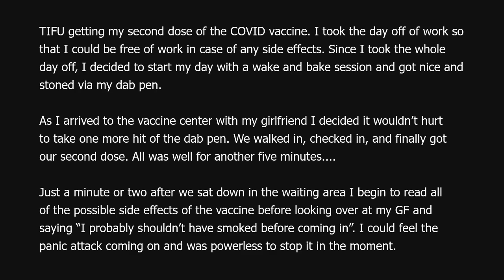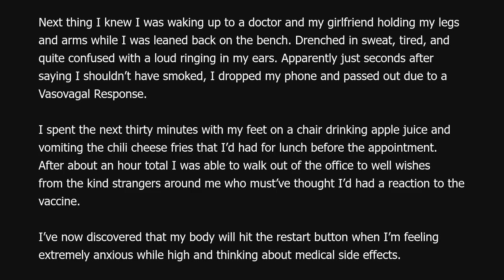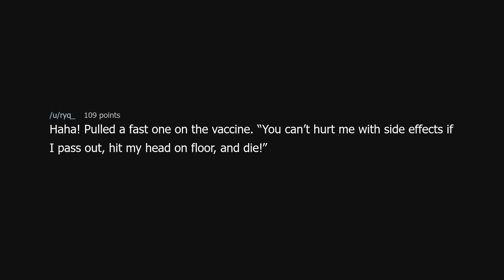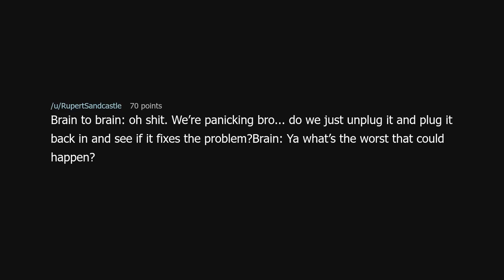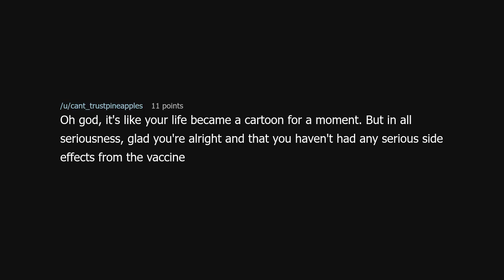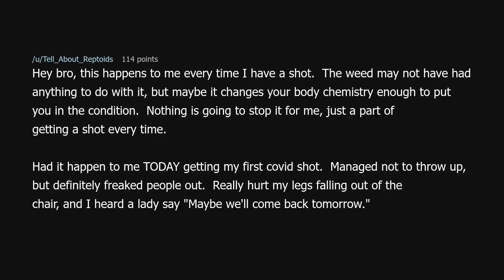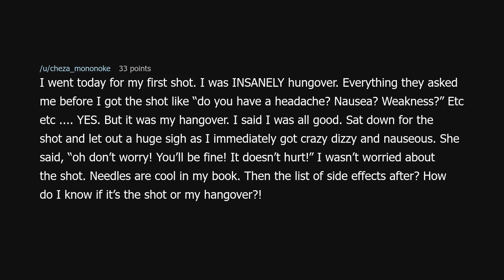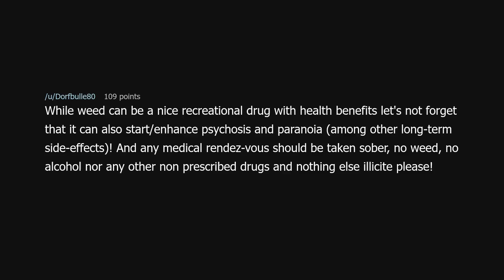TIFU Getting High before a Vaccine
TIFU Getting High before a Vaccine (r/tifu)